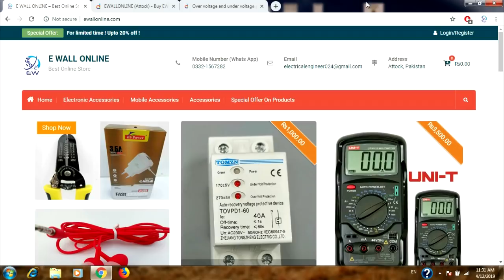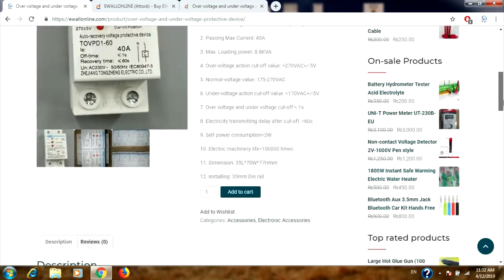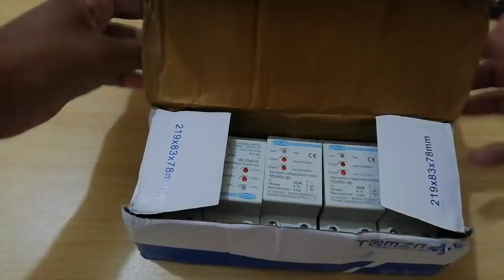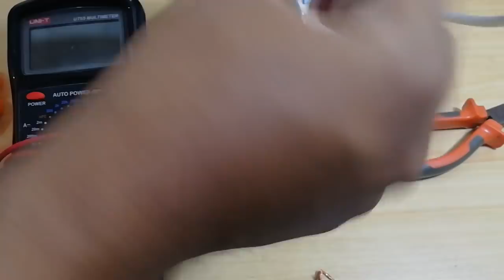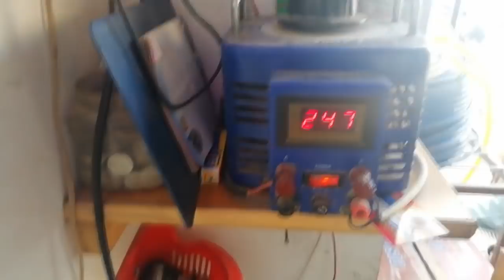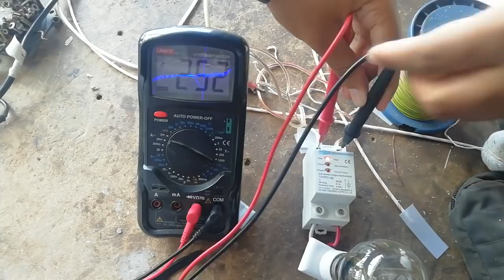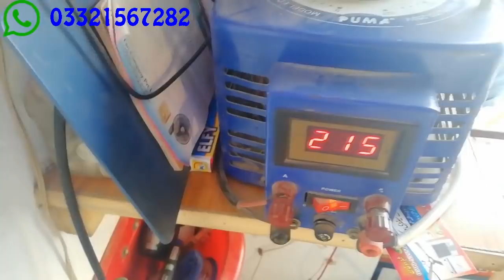Protect you Home from voltage fluctuations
To Buy this

In this video i will show you how you can protect your devices from over and under voltage protection.